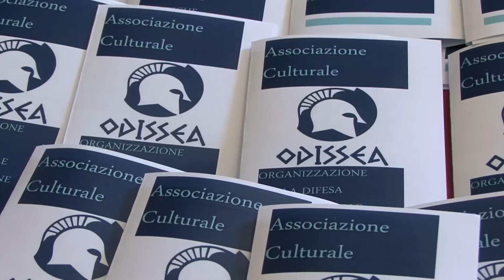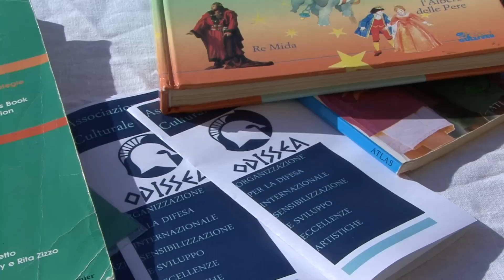Christmas Art - Associazione Odissea e Forum dei Giovani di Ercolano a Villa Maiuri.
L'Associazione Culturale ODISSEA, si fa promotrice di un'iniziativa natalizia volta alla raccolta di materiale scolastico e ludico destinato alle associazioni, cooperative sociali e case famiglia del territorio: La Casa di Tonia, Associazione Realtà Futuro, Cooperativa Shannara e Arci Ragazzi.

Si terranno presidi a Portici, Ercolano e Pompei. Ad Ercolano, in collaborazione col Forum dei Giovani Ercolano, tale raccolta ha vuto luogo nella cornice di Villa Maiuri Domenica 14 Dicembre dalle ore 10.00 alle ore 14.00.

L' iniziativa è accompagnata da un laboratorio artistico, esposizioni di quadri ed artigianato locale.

Musica Creative Commons di Jason Shaw, Funky Junky (Attribution 3.0)